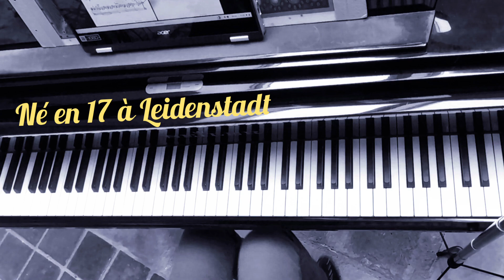NE EN 17 A LEIDENSTADT Carole Fredericks, Jean-Jacques Goldman et Michael Jones @MLVpiano cover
Classe de piano Marie-Lise Vernet à Bourges
Partition @noviscoreniveau 2